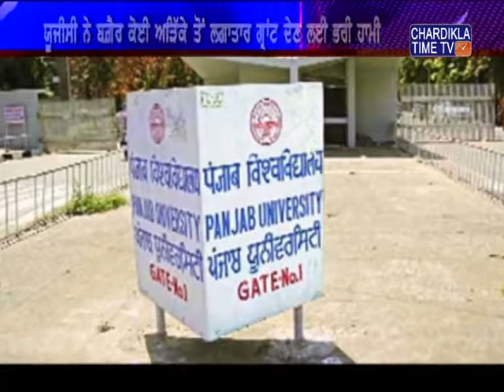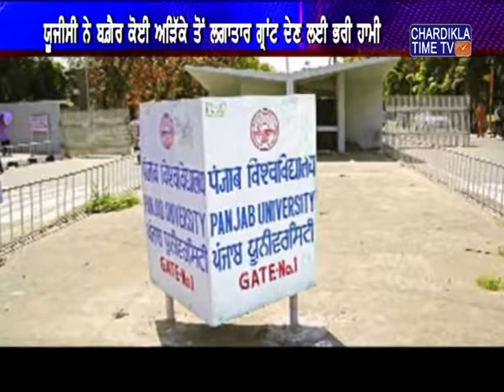ਪੰਜਾਬ ਯੂਨੀਵਰਸਿਟੀ ਨੂੰ ਮਾਲੀ ਸੰਕਟ ਵਿੱਚੋਂ ਕੱਢਣ ਲਈ ਯੂਜੀਸੀ ਅੱਗੇ ਆ ਗਈ ਹੈ